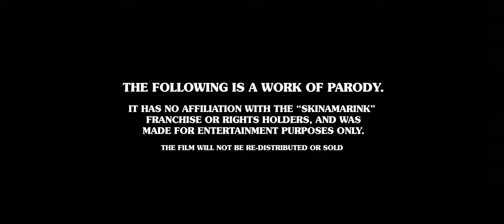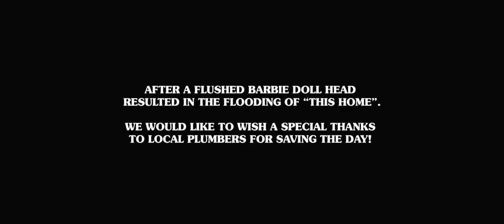Skinamarinki-doo Part II - Short Horror-Parody Film | OFFICIAL | 4K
FRANCHISE OR RIGHTS HOLDERS, AND WAS

THE FILM WILL NOT MONETIZED, BE RE-DISTRIBUTED OR SOLD

Copywrong MMXXIII Rene Rivas Productions